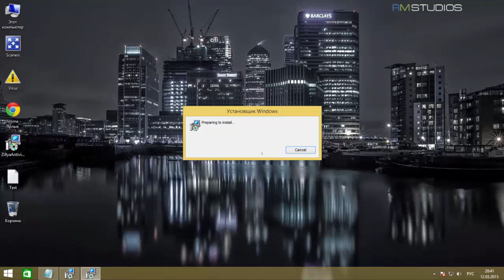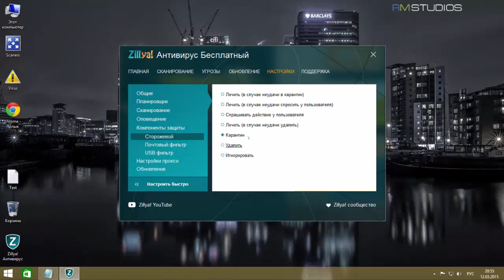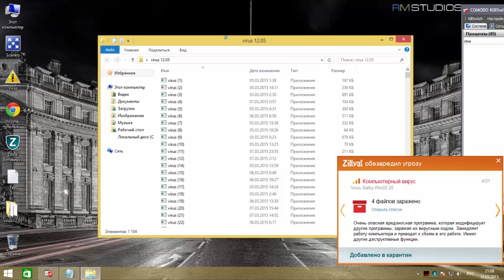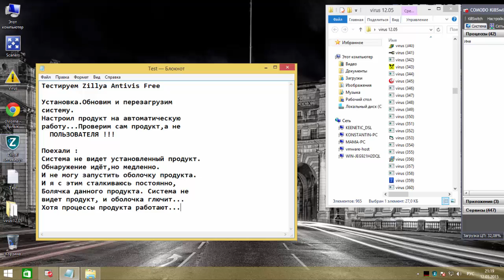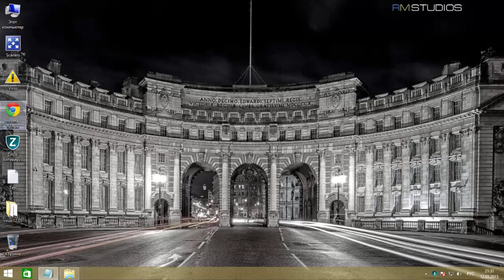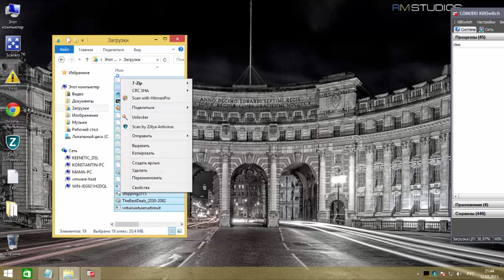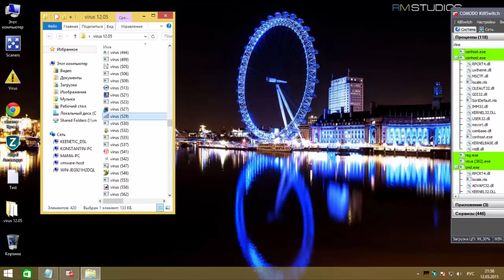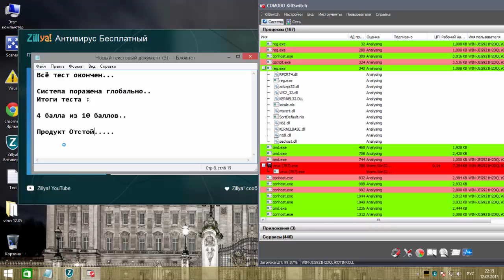Zillya Antivirus Free - Express Test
Экспресс Тест Бесплатных Антивирусных продуктов.